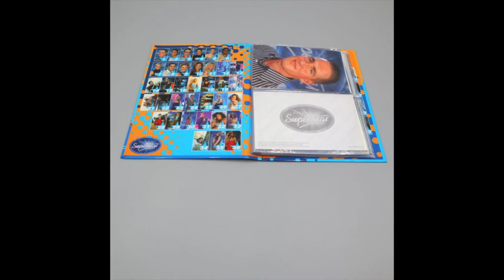SCHULDEN WEGEN DSDS & MIKE LEON GROSCH?! - SCHOOL STORIES #24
Bin immer noch sauer, dass er damals nicht gewonnen hat! xD Joah Leute... School Stories ist back oder was?! Heute mal eine Geschichte, wie ich dank DSDS & Mike Leon Grosch ne fette Rechnung bekommen habe :D